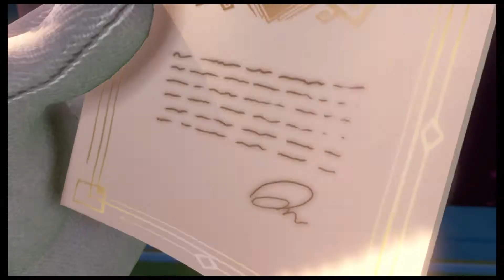Let's play Luigi's Mansion 3 #1